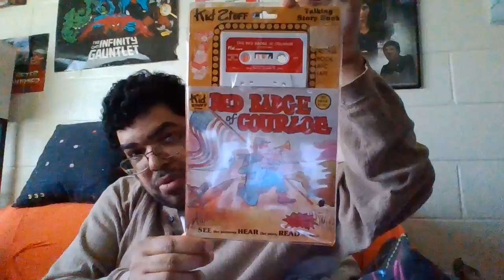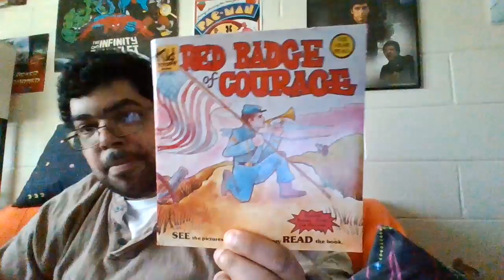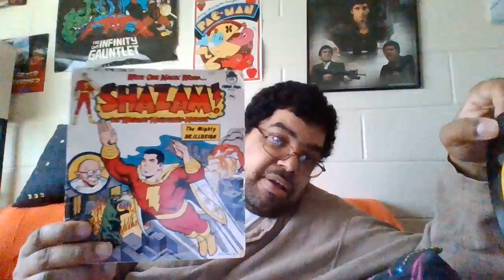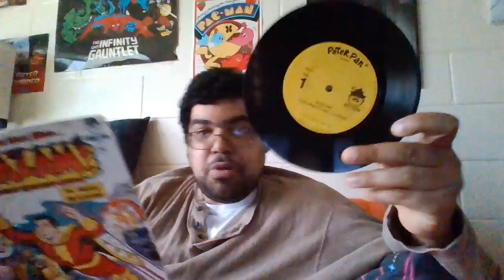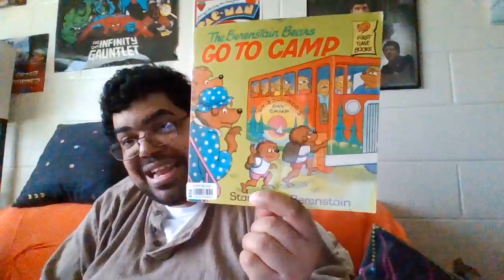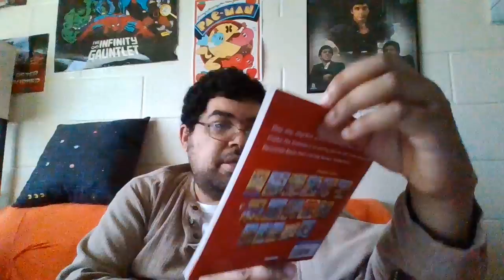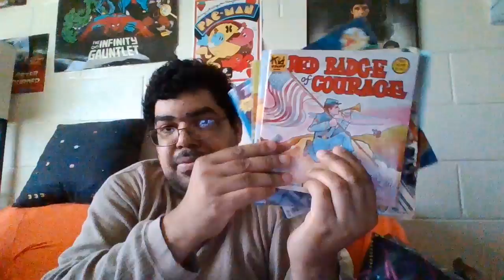unboxing episode 741